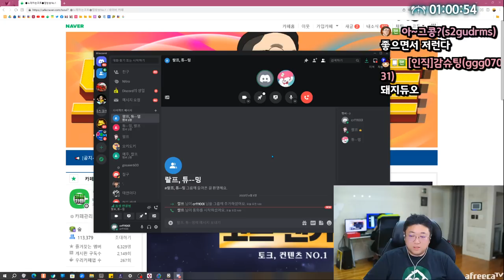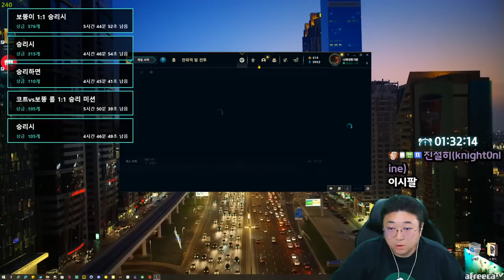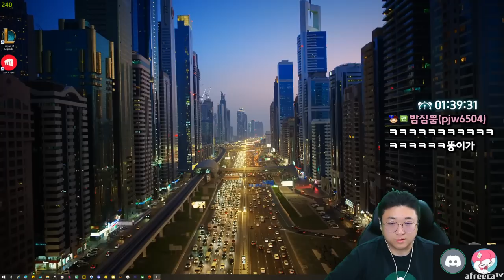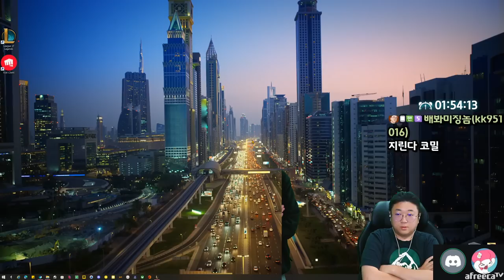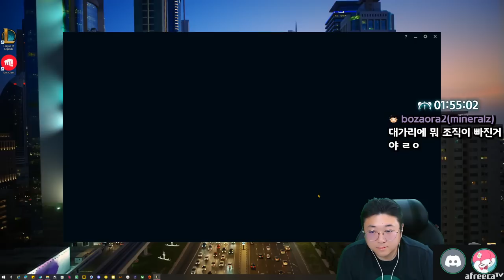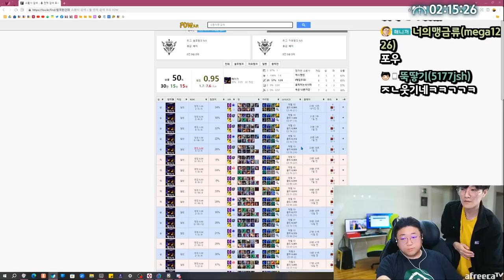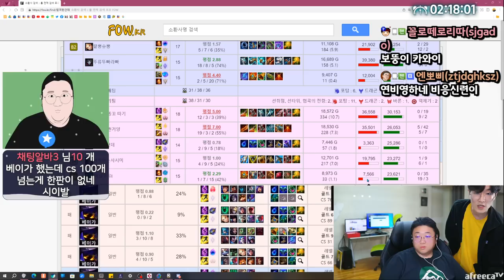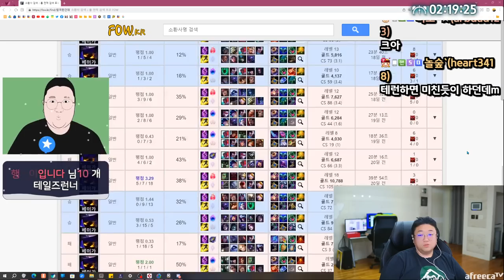세기의 롤 1vs1 대결 코황vs보황 (23.06.04-2)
[음원출처]